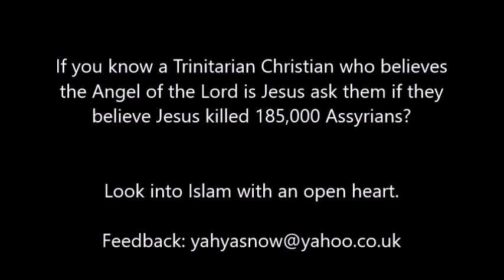Jonathan McLatchie, Jesus Killed Assyrians?